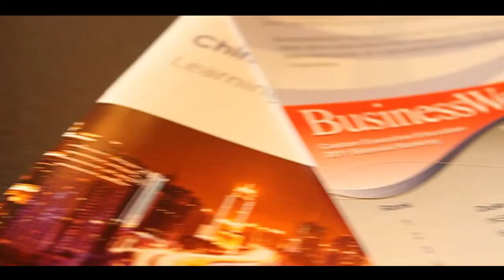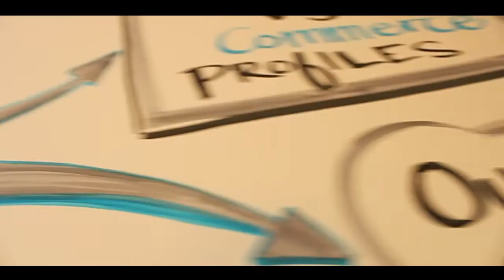10 Straight Years at #1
Duke Corporate Education has been ranked the world's #1 provider of custom executive education, according to the 14 May edition of the Financial Times. This is the tenth consecutive year that Duke CE has taken top honors.